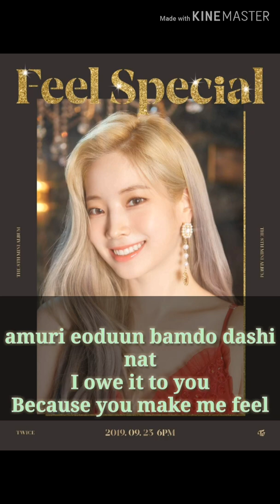Twice Feel Special Lyrics